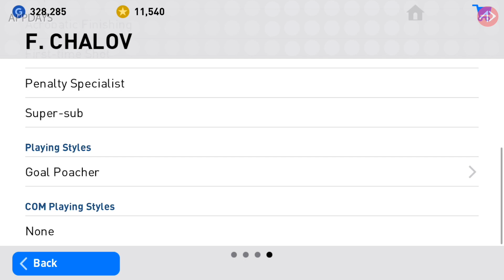ศูนย์หน้าบอลเงินพลังบอลดำฟ้าผ่า | รีวิววันละคน "เฟดอร์ ชาลอฟ" | Fyodor Chalov